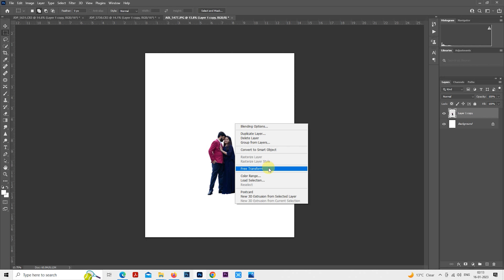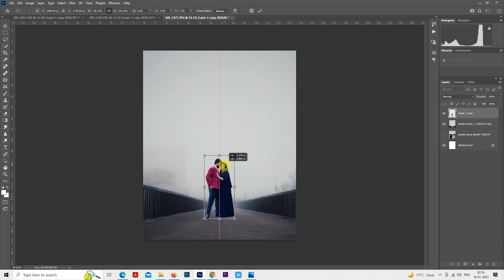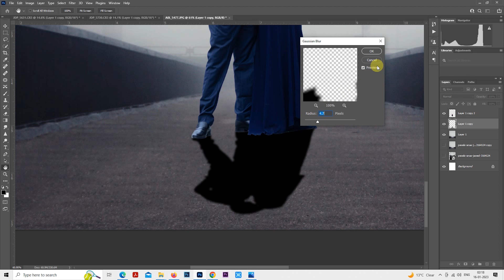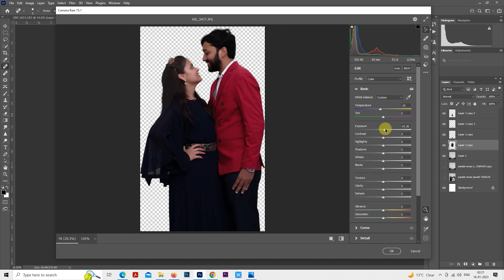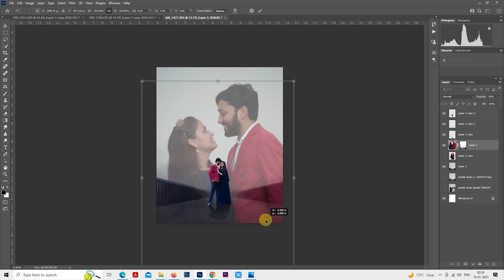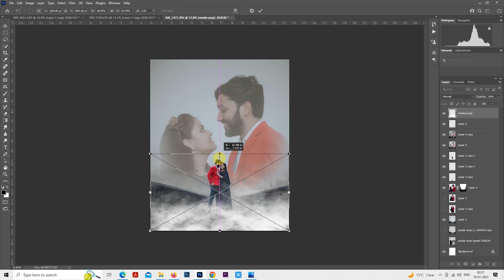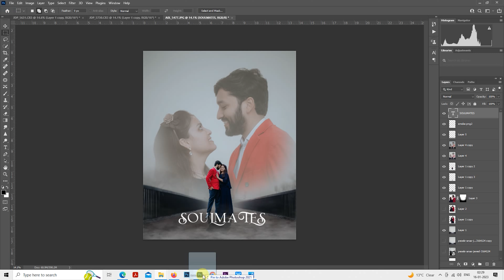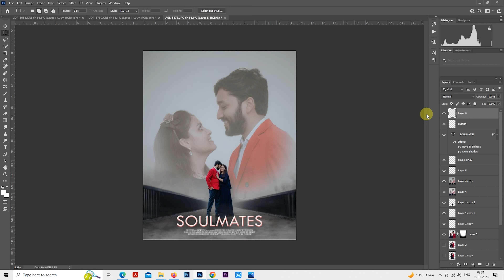how to creat prewedding poster in photoshop | dual effect | free png data available in link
Png Link :- ( password in video )

music creadit :-